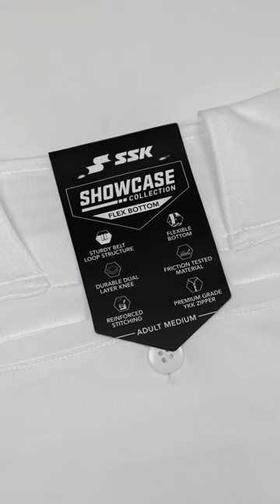Best Baseball Pants on the Market